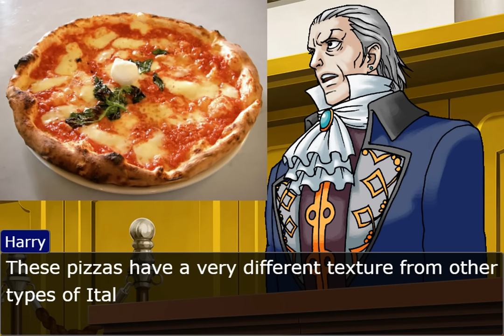Americans vs Italian Food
Italian food... Everyone loves it, nobody knows it. From fake Italian dishes, to bastardized versions of real ones... Let us show you a number of dishes from Italy that you probably didn't know about.

Ever wish French Baguette Intelligence could stalk you in every platform like an obsessed ex? Flattering, but we don't have time for that. HOWEVER, you can join us on the following platforms now: